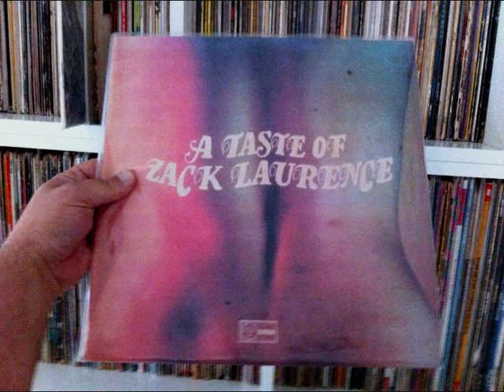Zack Laurence - A Taste of Honey